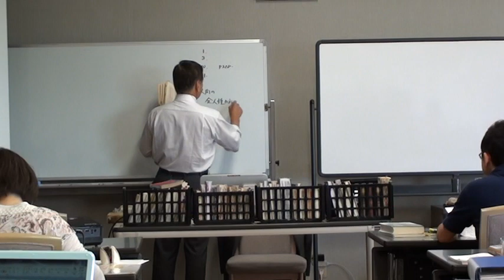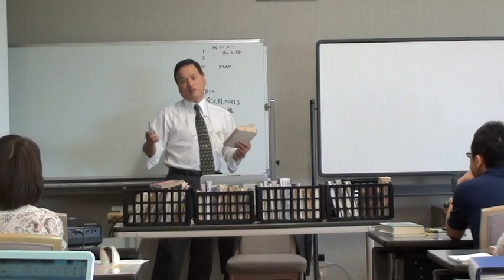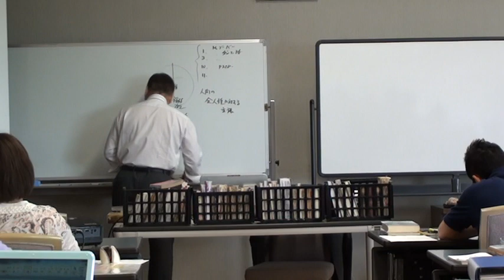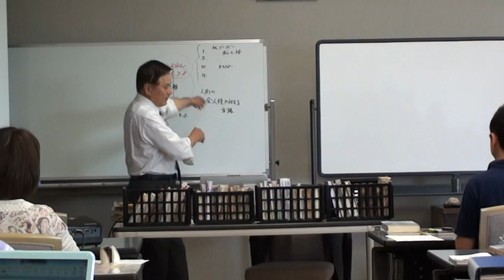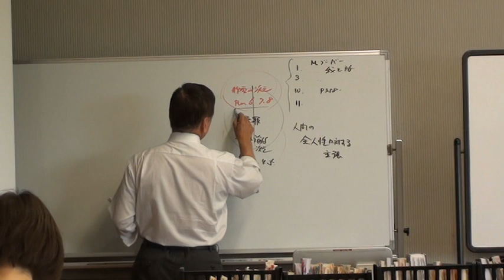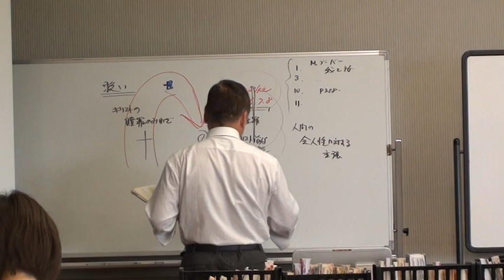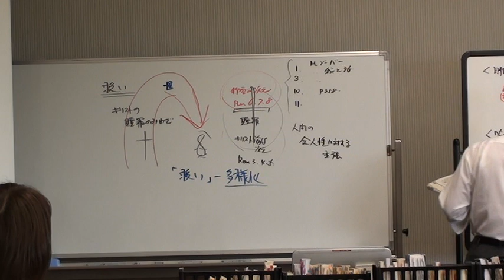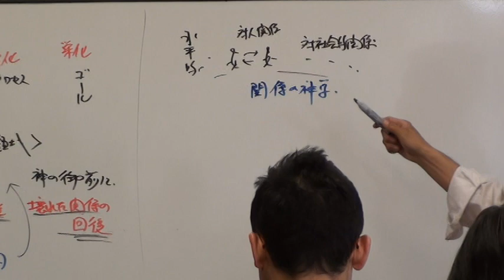20130528_k23_『キリスト教教理入門』第七部 救い―第31章 救いの諸概念 1.救いの諸概念が異にする点①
20130528_k23_『キリスト教教理入門』第七部 救い―第31章 救いの諸概念 1.救いの諸概念が異にする点①
　本ビデオは、『キリスト教教理入門』第七部 救い―第31章 救いの諸概念 1.救いの諸概念が異にする点①を扱っている。
【追記】
　本講義シリーズは、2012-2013年度のサイクルであったため、『キリスト教教理入門』第六部 聖霊―第30章 聖霊に関する近年の諸問題は、まだ扱っていない。このジャンルを扱うのは2019年度に翻訳刊行された年からである。
　ただ、その年、その年に直面する諸課題を、エリクソンが提示している「福音理解」から補講や挿入というかたちでタイムリーに取り扱うことを心掛けてきた。単に「神学情報」のひとつとして学ぶにとどまらず、その「福音理解」が今日直面するさまざまな課題の解決の糸先になると確信しているからである。エリクソンの記述にはその旺盛な意欲を感じ取れるし、改訂版が刊行されるたびに新たな課題への取り組みの記述がみられる。これは、エリクソン神学を学ぶ者は、「記述されていない課題、新たに直面する課題に取り組む手ほどきを受けているのだ」と自覚する必要がある。